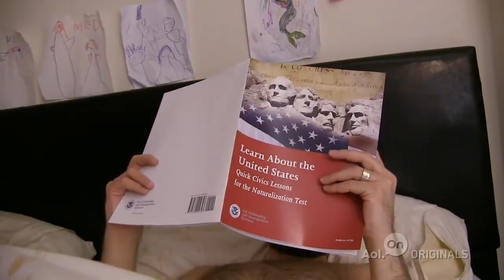Good News And Bad News For Derek | Connected | AOL Original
Derek gets some great news followed by a tragic accident
» Watch The Full Ep.